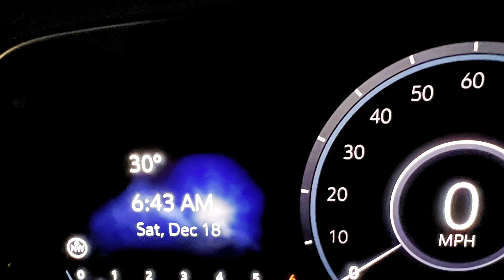Avon Eventing 2021-1218 L C